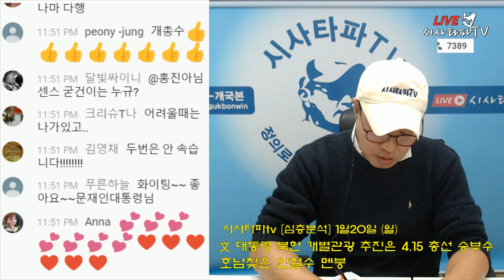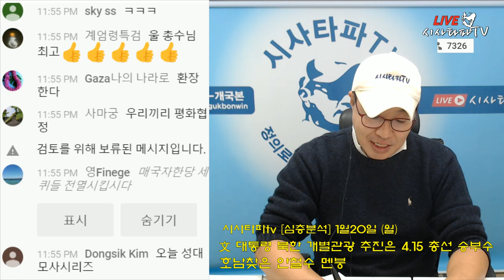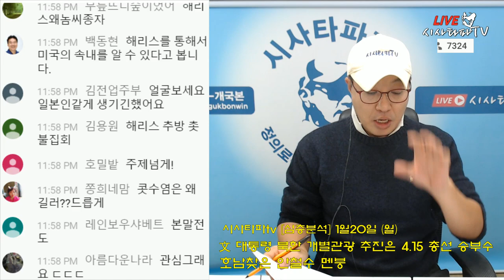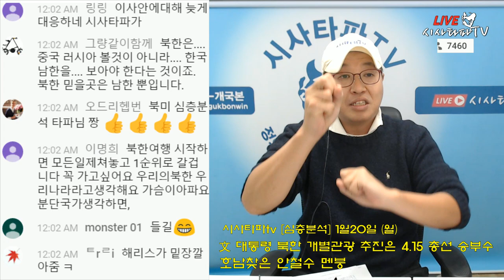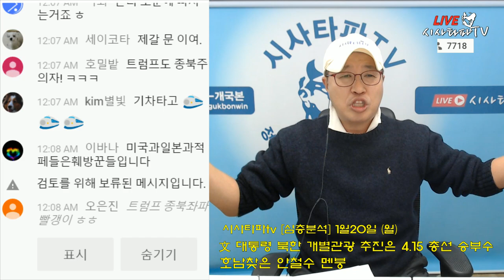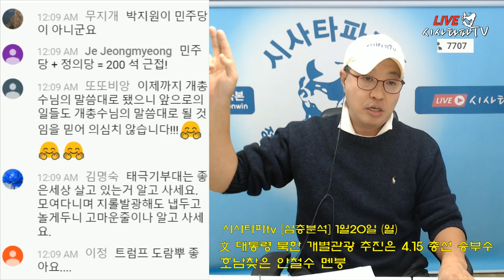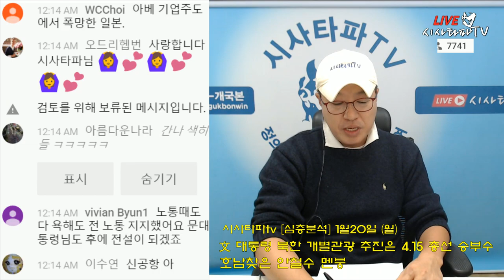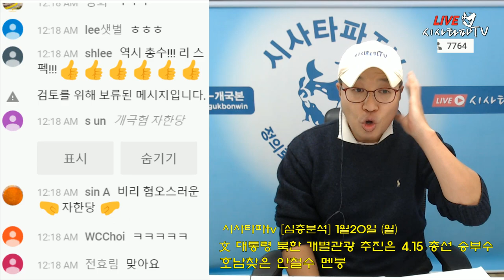文 대통령 북한 개별관광 추진은 4.15 총선 승부수